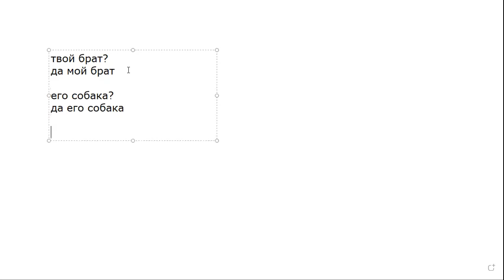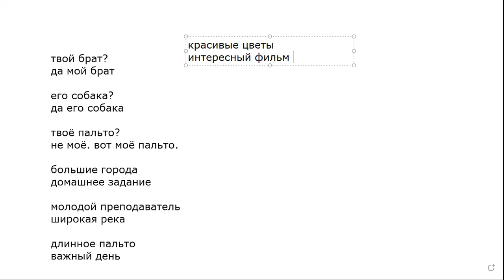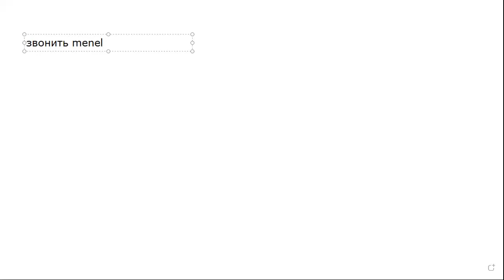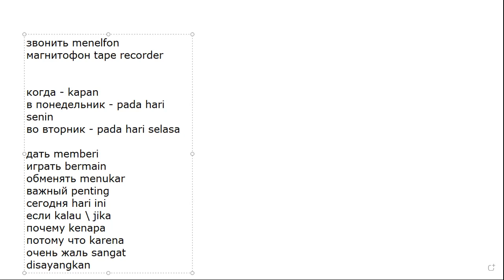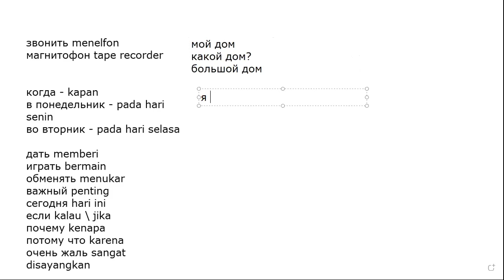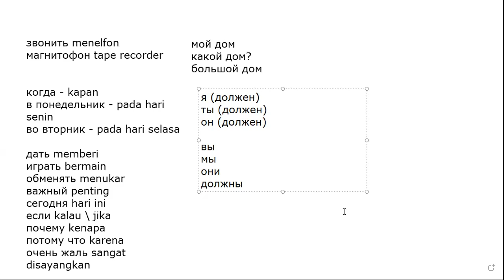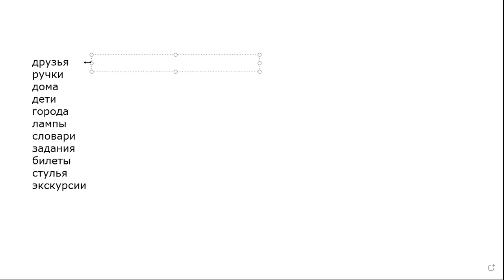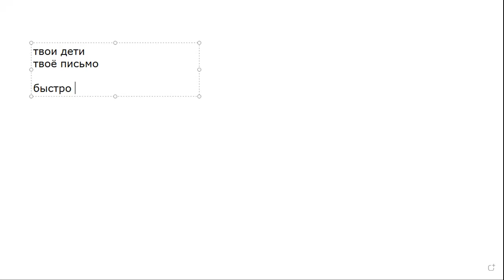Russian Class - I am Learning Russian - 08 March 2021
Hello Guys,

Welcome back to Sheisrizki

I am learning Russian so this video is about the Russian language. It was my 21th - 22th day of Russian Class. 💓

I am learning Russian in Pusat Kebudayaan Rusia, Jakarta, Indonesia @rcscindonesia